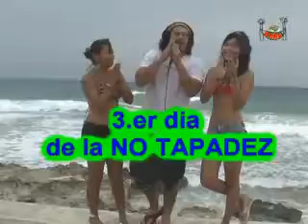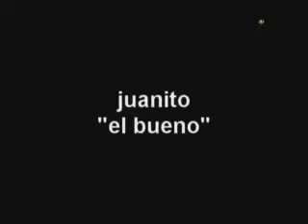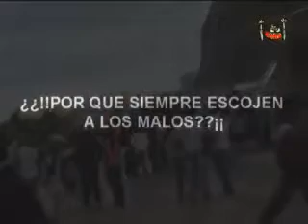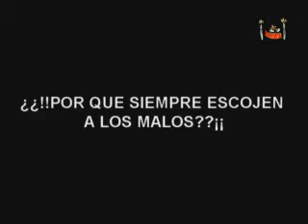sketch juanito el bueno